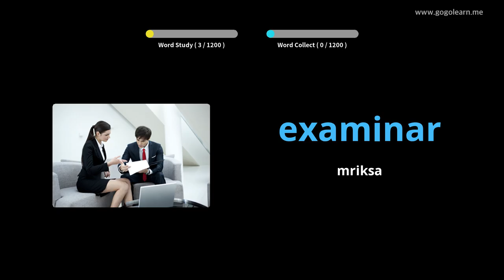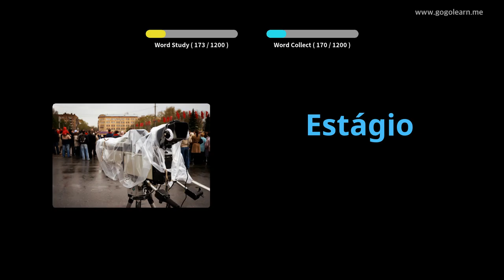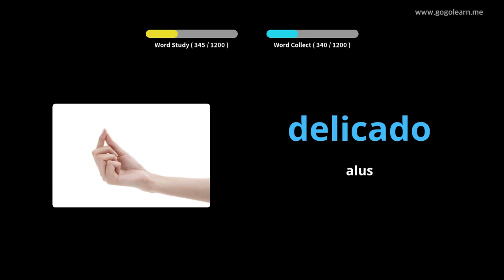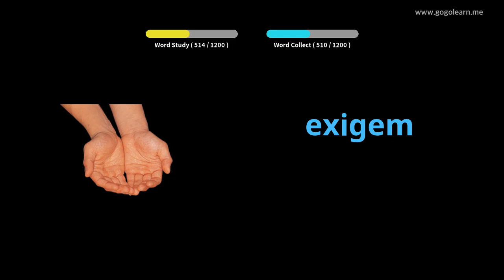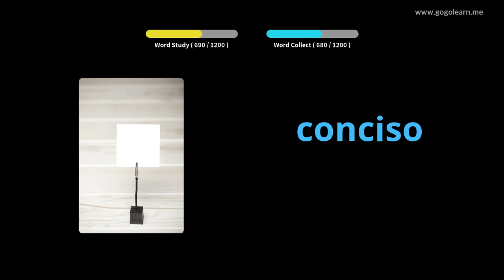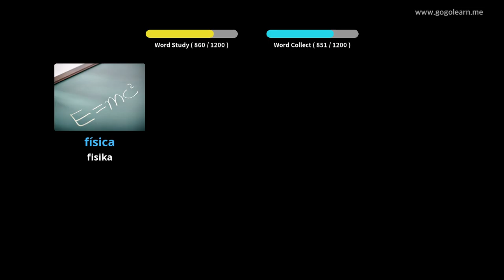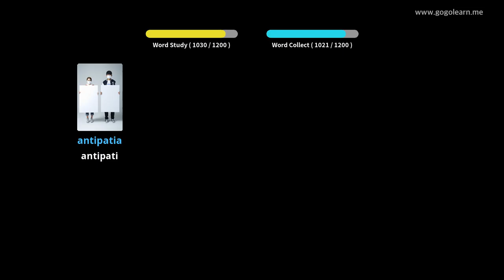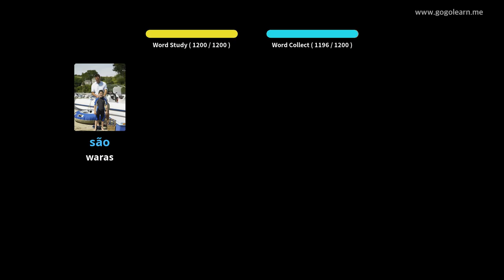Siswa Tetembungan Portugis | Golearn